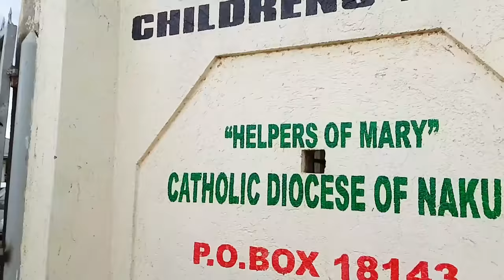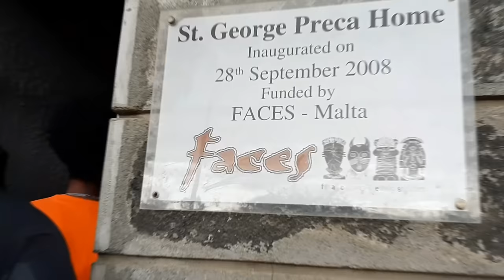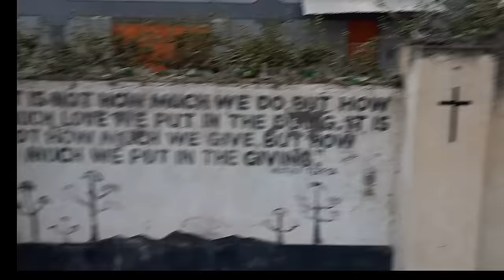The other side of subaru boys‼/subaru Nation kenya/charity drive/wrc